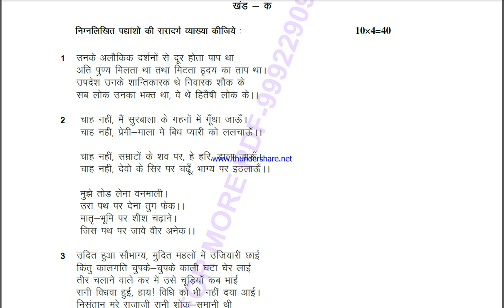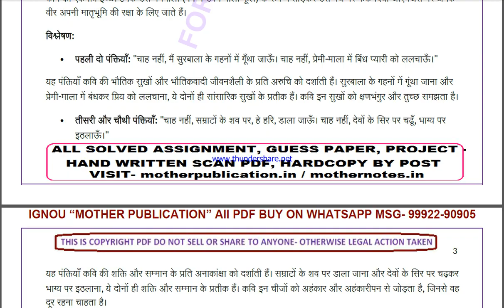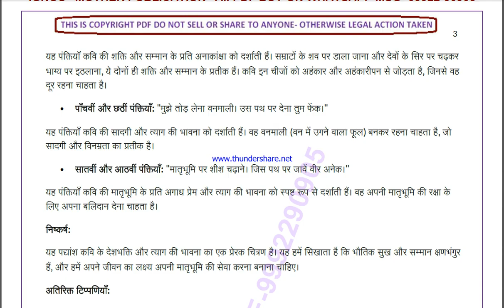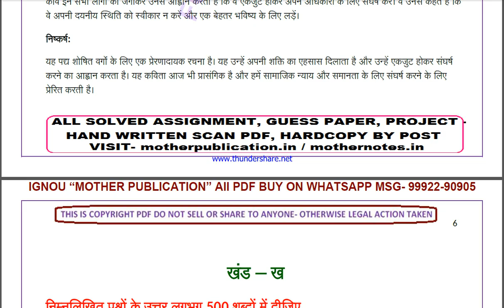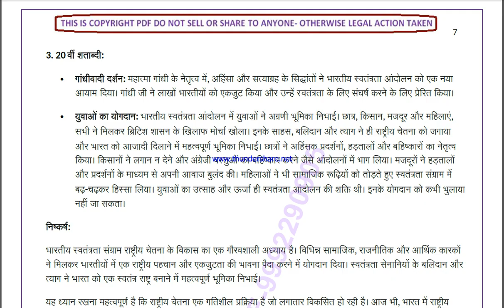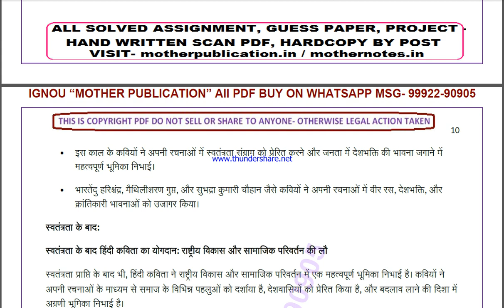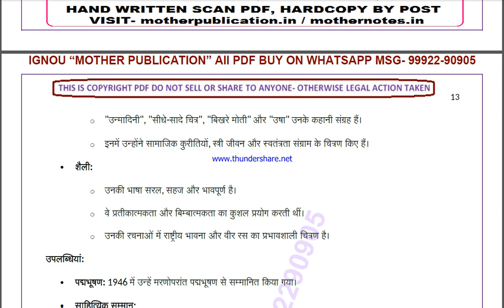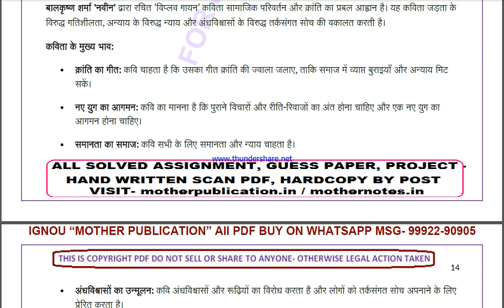bhde 142 solved assignment 2024-25 | bhde 142 solved assignment in hindi 2025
ignou solved assignment bhde 142,
bhde 142 solved assignment in hindi,
 bhde 142 ignou assignment 2024-25,
  bhde 142 solved assignment 2024-25,
 ignou bhde 142 solved assignment free,
  solved assignment ignou 2024-25 bhde 142,
 solved assignment of bhde 142,
 bhde 142 ignou solved assignment kaise download kare,
 ignou solved assignment 2024-25 bhde 142,
ignou bhde 142 solved assignment,
ignou bhde 142 solved assignment 2024-25 in hindi,
ignou bhde 142 solved assignment in hindi,
ignou bhde 142 ignou assignment 2024-25 solved,
ignou bhde 142 solved assignment 2024-25,
ignou ignou bhde 142 solved assignment free,
ignou bhde 142 solved assignment ignou 2024-25,
solved assignment ignou 2024-25 ignou bhde 142,
bhde 142 solved assignment ignou exam preparation ignou exam
bhde 142 exam how to study for ignou,
exam bhde 142 exam preparation preparation for,
gnou exams bhde 142,
 ignou bhde 142 exam preparation,